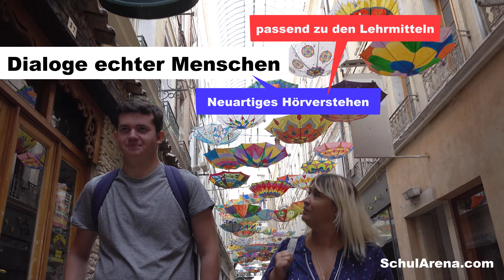Trailer - Französisch Hörverstehen pro 7. Schuljahr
Die neue Hörverstehen-Reihe fürs 7. Schuljahr, passend zum Lehrplan 21 sowie allen gängigen Lehrmitteln der Schweiz.